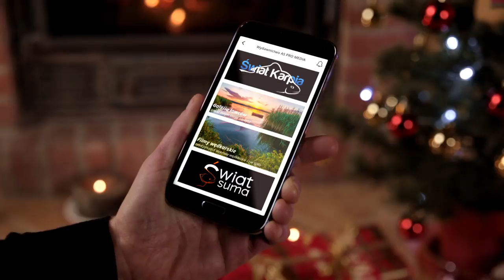...zmieniamy ŚWIAT dla Ciebie! - Wydawnictwo Świat Karpia & Świat Suma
Nowa aplikacja mobilna dla wędkarzy, do pobrania z Google Play oraz App Store! Ciesz się dostępem do najlepszych czasopism branżowych - ZA DARMO! Nie czekaj!

Na naszym kanale zawsze ciekawe i nowe filmy o wędkarstwie karpiowym. Zapraszamy do subskrypcji, a nie przegapisz żadnego nowego filmu. Interesujesz się wędkarstwem? Musisz być z nami na bieżąco.